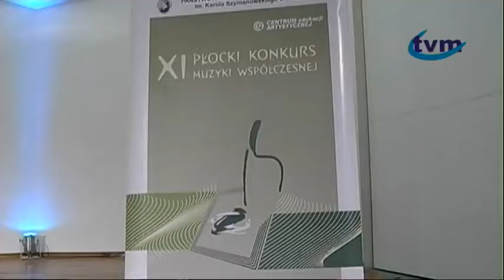XI KONKURS MUZYKI WSPÓŁCZESNEJ - KONKURS LAUREATÓW